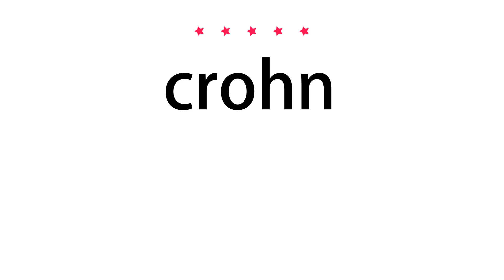How to pronounce crohn - Vocab Today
The pronunciation of the word crohn in Amercian accent is demonstrated in this video. If the word is from another language, such as brand name, it will be pronounced in its original language. Based on the word frequency, this is of 5 stars difficulty.